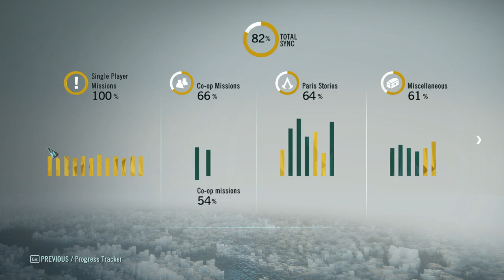A GIRONDISTÁK KICSEMPÉSZÉSE Assassin's Creed® Unity 100% végigjátszás #67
Political Persecution